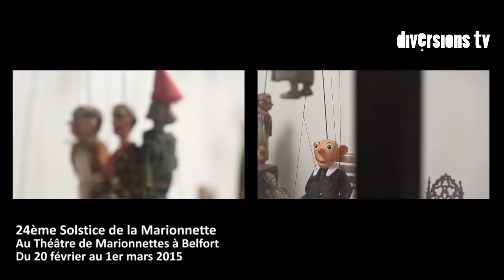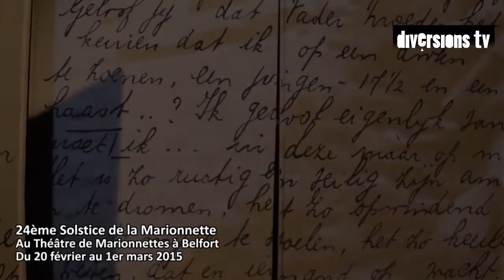24ème Solstice de la Marionnette à Belfort